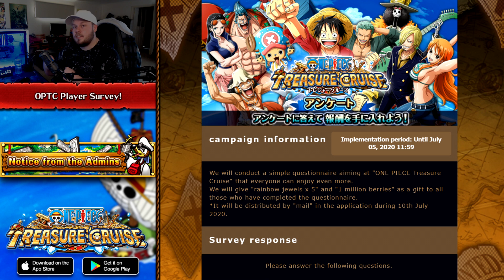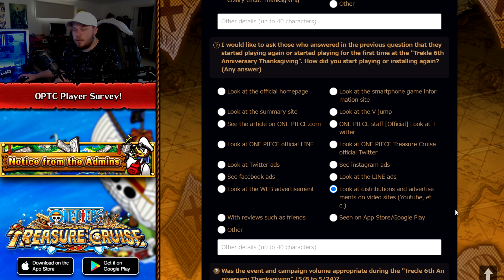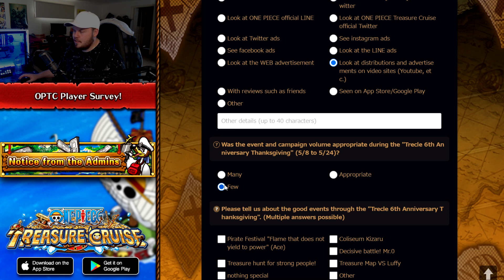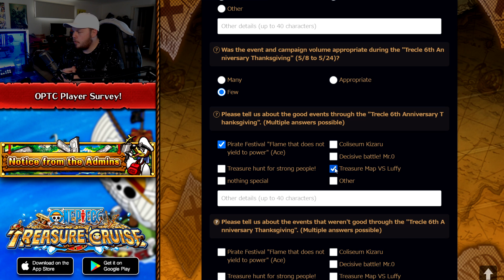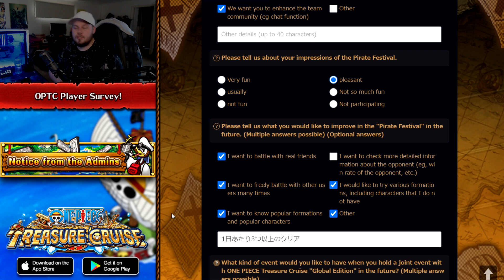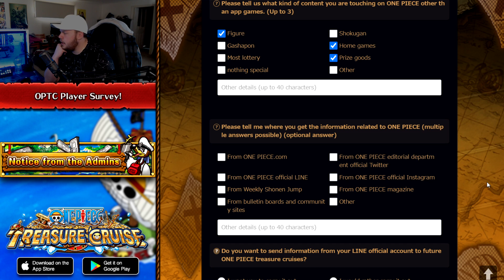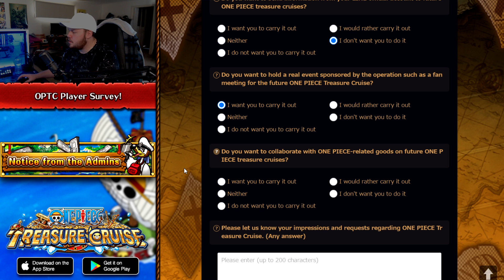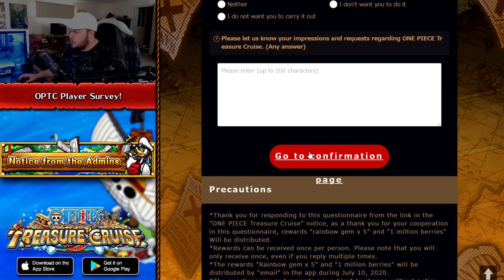JAPAN vs. GLOBAL EVENTS IN THE FUTURE?! OPTC SURVEY!! (ONE PIECE TREASURE CRUISE)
Andreas Thorsen
Angel Nuno
Daniel Tascon Coalla
Divinereigns
Farko Softic
Frank Savoca Jr.
Jordan Barajas
Julio Torres
Kelvin Ultimate
KonradCurze
Name
Owen Thal
Sascha Gräbner
SgtSan
Tony
Vinsmoke
Xistens
Zachary Holtzman
james
shermugi